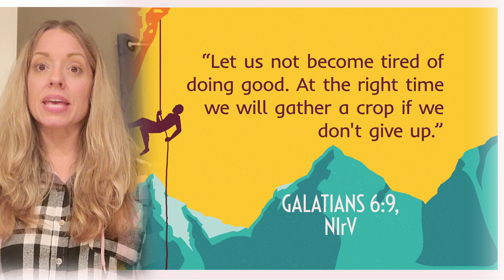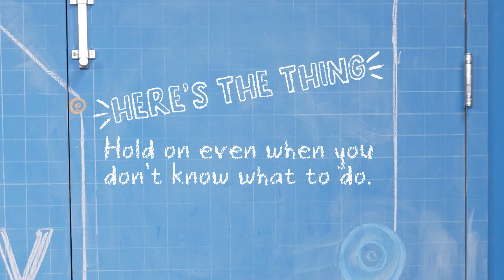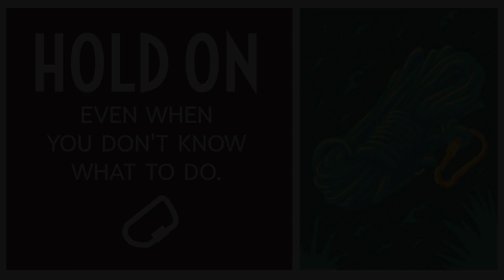Hold on even when you don’t know what to do.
One of the biggest lessons we learn from Moses’ mom and sister is that they never gave up trusting in God. They weren’t sure how their circumstances would work out, but they believed that God would keep Moses safe. They held on to hope. And God came through for them with a major rescue. God can do the same for us. God can meet us in our confusion and give us the grit we need to push through.

October 16, 2022- Grove Kids Sunday Service at Mission Grove Church